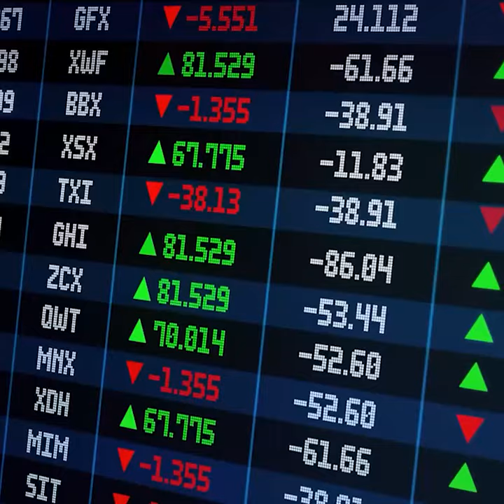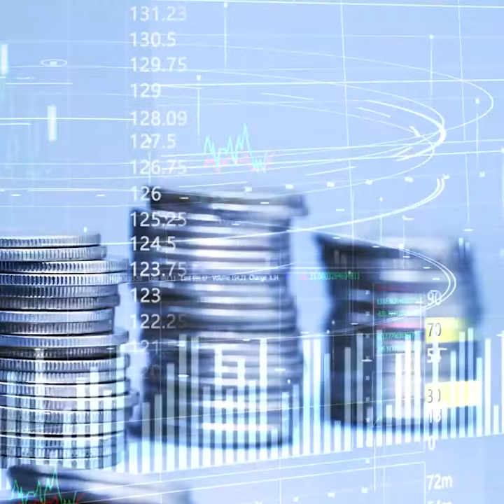რას აპირებს ა.შ.შ საქართველოში? / ამერიკის მოქმედების გეგმა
ოთხ წუთში მოყოლილი ამბავი თუ როგორ მოქმედებს ა.შ.შ